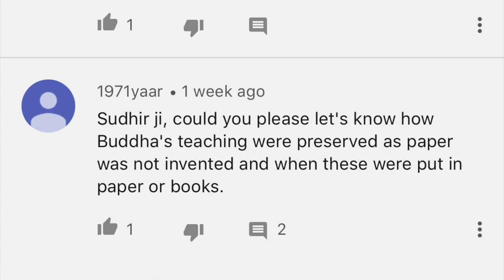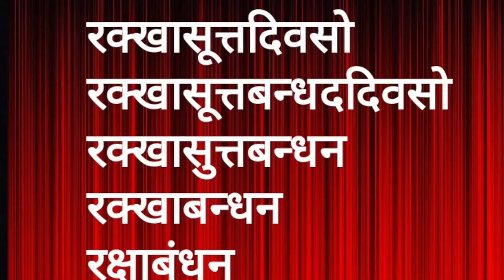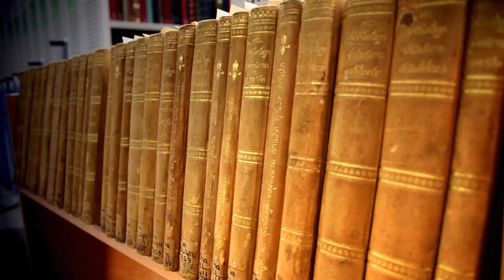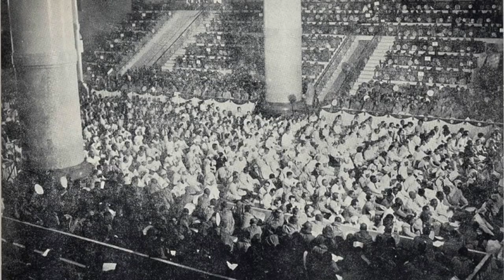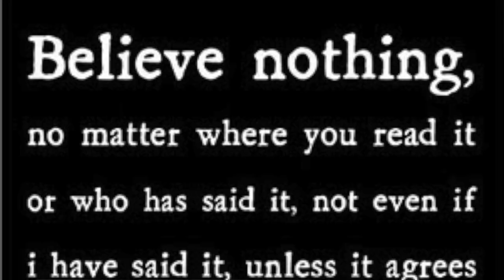बुद्ध का ज्ञान कैसे बचा? Method of saving Buddha's/ بُدھ کے آواز کےسے بچس.